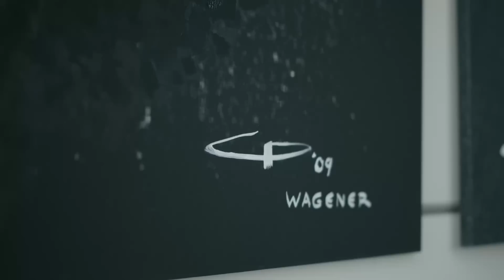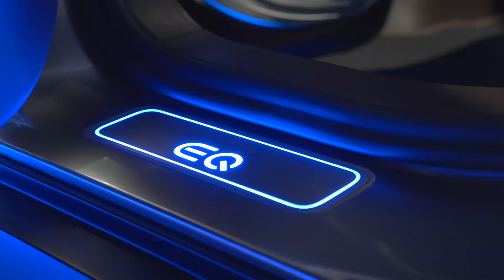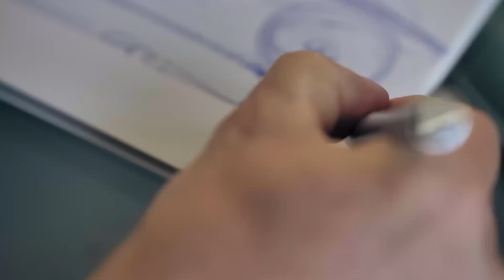Mercedes-Benz EQC – Interview with Gorden Wagener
Mercedes-Benz EQC Specifications:
▪ Engine - 2 Asynchronous motors
▪ Drive system - All-wheel drive
▪ Energy consumption - 22.2 kWh/100km combined